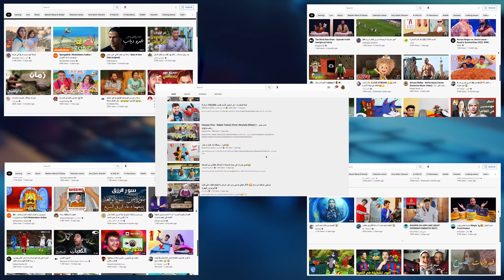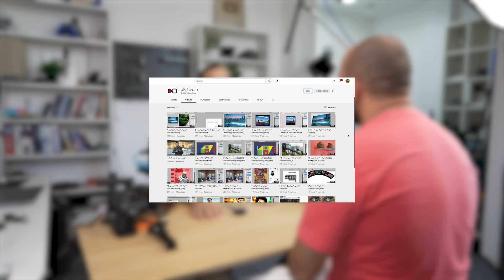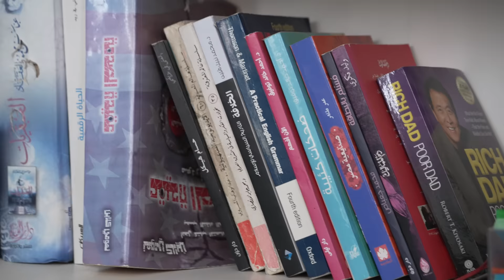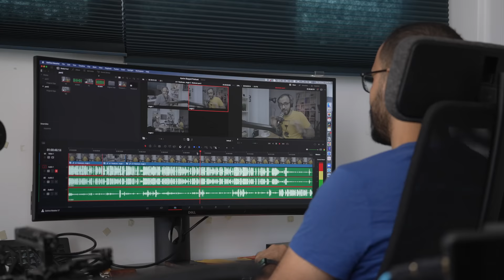شاب من قرية صغيرة وصل للملايين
في الفيديو دة بنتكلم عن احمد ابوزيد صاحب قناة دروس اونلاين
للتسجيل في ايفينت مصر قبل ٢٢ سبتمبر